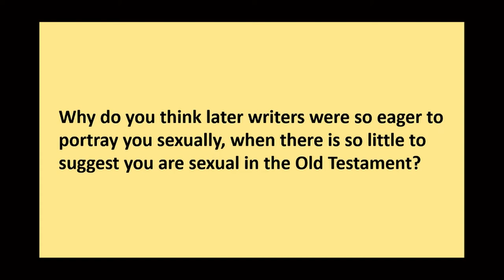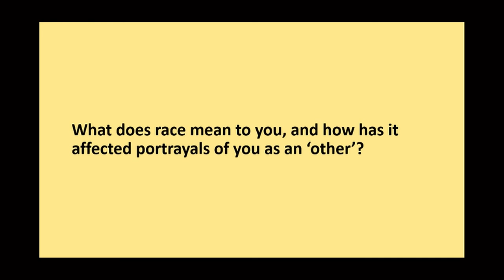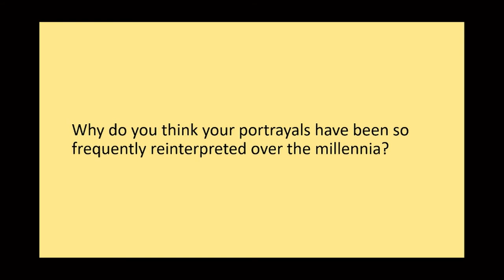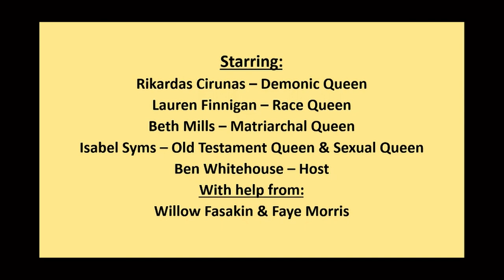Queen of Sheba Podcast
Have you ever wondered who the Queen of Sheba is, and why she's portrayed in so many different ways? Well now you can find out in our podcast, featuring multiple Queens of Sheba in discussion.

Starring:
Rikardas Cirunas – Demonic Queen
Lauren Finnigan – Race Queen
Beth Mills – Matriarchal Queen
Isabel Syms – Old Testament Queen & Sexual Queen
Ben Whitehouse – Host
With help from:
Willow Fasakin & Faye Morris

Bibliography
Primary sources
Duncan, John, Ivory, Apes and Peacocks (often called The Queen of Sheba), 1923, watercolour on board (The Royal Scottish Academy, Edinburgh)
Francisci, Pietro, The Queen of Sheba (originally La regina di Saba), (Oro Film, 1952)
Lollobrigida, Gina as the Queen of Sheba, 1959, film still, 20.2x25.4cm, United Artists Corporation Ltd, The British Museum, London, ANE Ephemera 127
James, Laura, Queen Omega,  Sacred Images, Laura James Fine Art (2010)
Poynter, Sir Edward John, The Queen of Sheba’s visit to King Solomon, c. 1882, watercolour heightened with bodycolour, 35.4 x 51.4 cm (sight), private collection, UK
Young, Robert M., Solomon and Sheba (Dino De Laurentiis Company, Showtime Networks, 1995)
Handel, George Frideric, Arrival of the Queen of Sheba, Advent Chamber Orchestra with Humbert Lucarelli, Edino Biaggi, Oboes (2006)

Secondary sources
Belcher, Wendy Laura, “FROM SHEBA THEY COME Medieval Ethiopian Myth, US Newspapers, and a Modern American Narrative”, Callaloo Vol. 33, No. 1 (Spring 2010), pp. 239-257
Lassner, Jacob, Demonizing the Queen of Sheba: Boundaries of Gender and Culture in Postbiblical Judaism and Medieval Islam (University of Chicago Press: Chicago, 1993)
Lucks, Naomi, Ancient World Leaders: The Queen of Sheba, (New York: Infobase Publishing, 2009)
Pennacchietti, Fabrizio A., ‘Legends of the Queen of Sheba’, in Queen of Sheba: Treasures From Ancient Yemen, ed. by St John Simpson (London: The British Museum Press, 2002), pp. 31–50
Pritchard, James B., ‘Introduction’, in Solomon and Sheba, ed. by James B. Pritchard (London: Phaidon, 1974)
Sampson, Rachel, "Film Theory 101 - Laura Mulvey: The Male Gaze Theory | Film Inquiry", Film Inquiry, (2015) gaze'-theory/ [Accessed 4 May 2019]
Warner, Marina, From the Beast to the Blonde: On fairy tales and their tellers (New York: Random House, 2015)